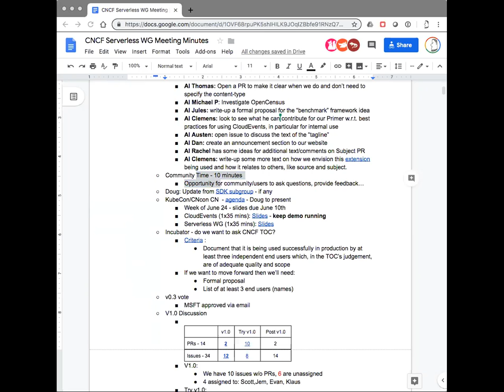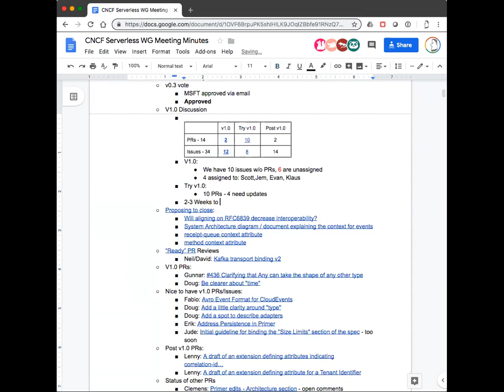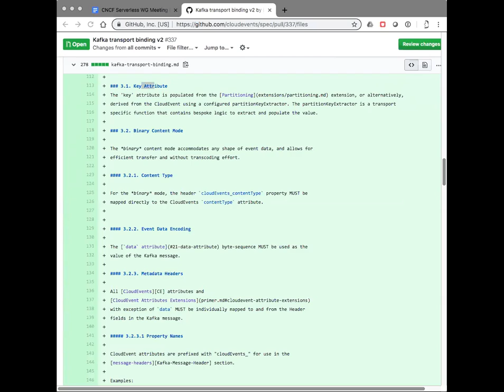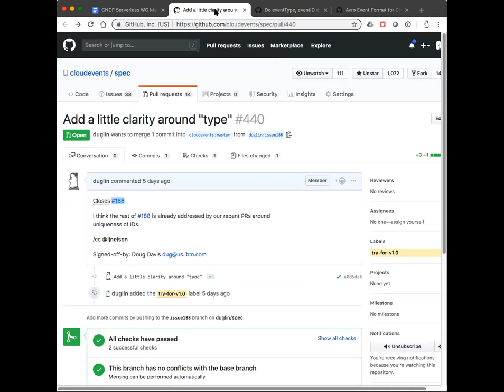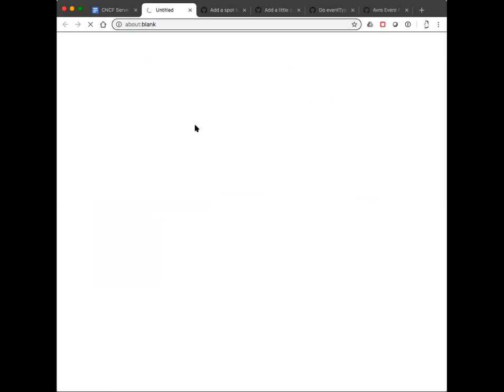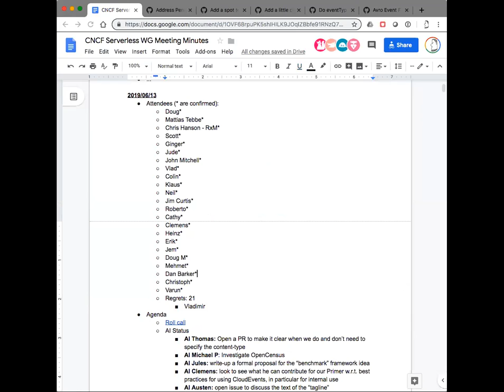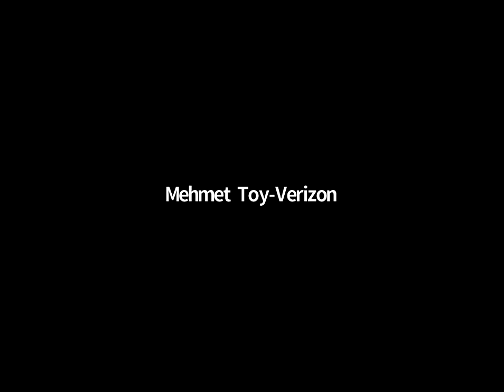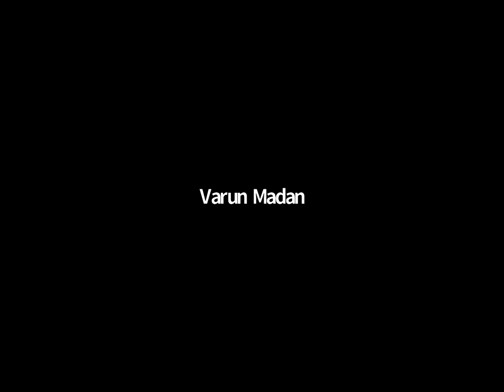CNCF Serverless WG Meeting - 2019-06-13